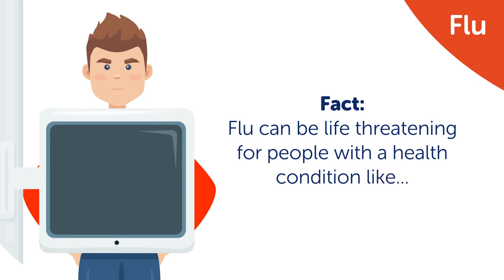Flu – Health conditions - Argyll and Bute Health and Social Care Partnership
This animation informs people with a health condition about the importance of getting their flu vaccine.

As part of the 2019 seasonal flu immunisation programme the vaccine will be offered to people with a health condition, pregnant women and those aged 65 years or over. The vaccine will be available to eligible groups from October 2019 – March 2020.